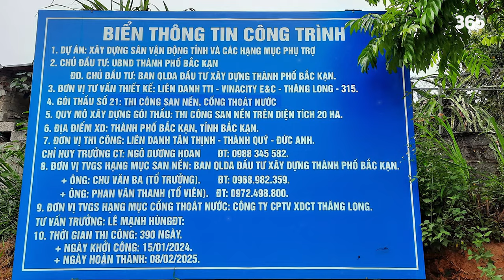VIE | CẬP NHẬT TIẾN ĐỘ XÂY DỰNG VÀ CẢI TẠO MỘT SỐ SVĐ TẠI VIỆT NAM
►Ủng hộ cho team:
►Nguồn/ Special thanks to: